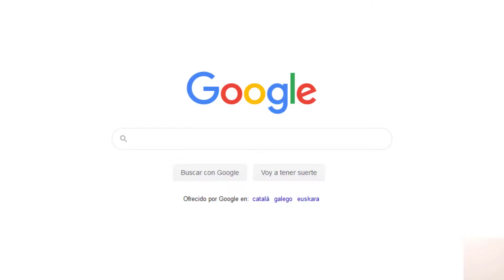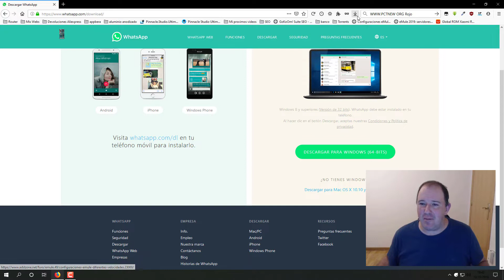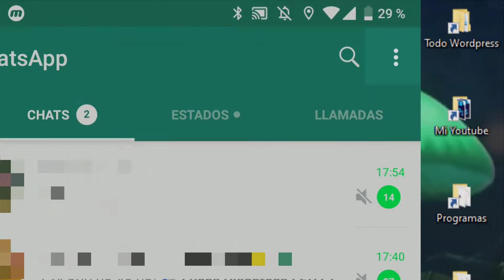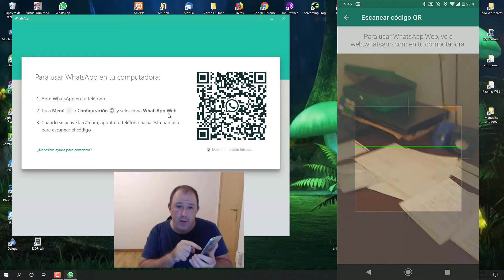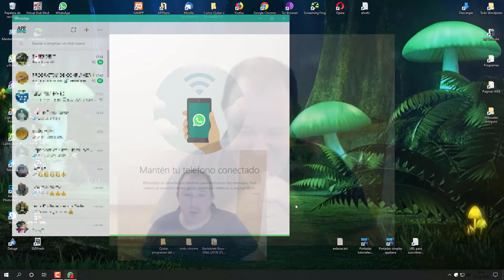Como poner WhatsApp en Windows 10 y Windows 11 ⭐ Año 2024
⭐ ¡Por fin WhatsApp se pone las pilas y hacer lo que Telegram llega haciendo años! Utiliza WhatsApp en Android y Windows 10 al mismo tiempo :)